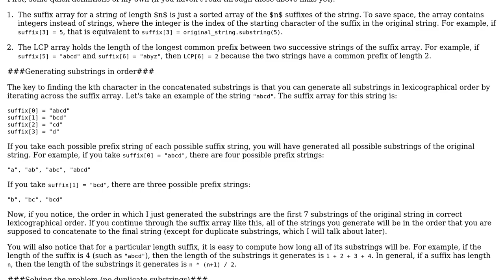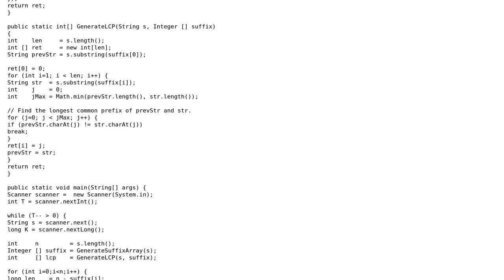Ashton and String Hackerrank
With thanks & praise to God, and with thanks to the many people who have made this project possible! You are responsible for your own actions.